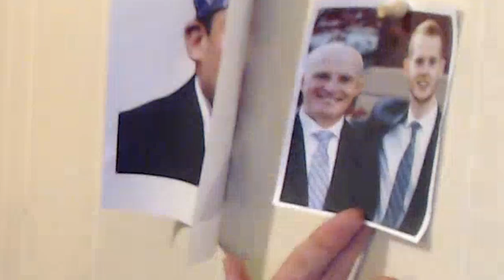[REACTION] Tanner Fox - We Do It Best (Official Music Video) REACTION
Be sure to send me the link to your montage if you want me to react to it!!

HOW TO SEND Montages:

1) UPLOAD tage to YouTube (public or unlisted file)

2) COPY links.